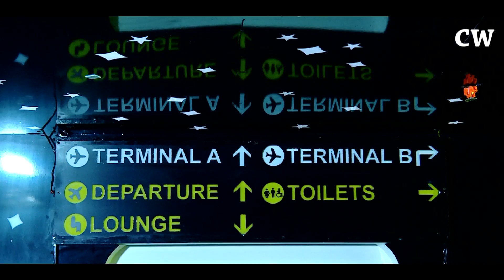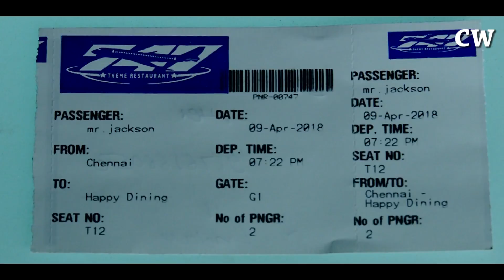747 Flight Theme Restaurant Chennai | Weekend Dude | Things to do in Chennai | Chennai Waalaa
747 Flight Theme Restaurant Chennai @OMR  Thuraipakkam